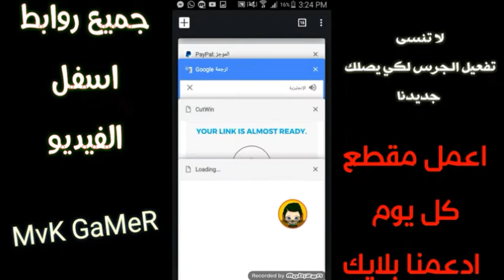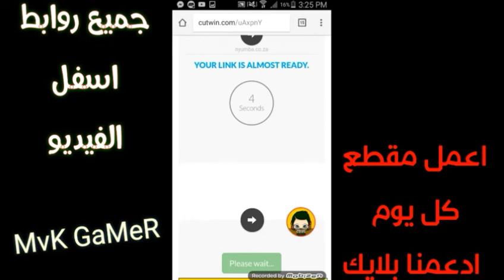حصول على كل هدايا 8ball pool بدون تعب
كوينز مجاني
روابط الكوينز
رابط 500 كاش
روابط الكاش المجاني
رابط جديد للحصول على كوينز هدية مجانا في لعبة 8ball pool
ثغرة الكوينز
ثغرة الكاش
New links free coins
New links free cash
How ti get free cash
How to get free coins
Hack 8ball pool

افضل لاعب بلياردو أونلاين
مهارات
ضربات غير مباشرة
افضل الضربات
هاتي
فرناندو
ماكوتو
Indirect shots
Top shot
Trick shot
Trick box
Trick coins
Trick cash
Hatty xD
Fernando
Refeef
Makoto
8ball pool
9ball pool
Great win
Auto win
Longline
Tamer
Loord Ayman
Loord baha
Why
Snooker games
Yazan slati
Master charle
The rocket xD

بلياردو محترفين,
بلياردو حول العالم,
بلياردو 8 بول,
بلياردو حول العالم 2016,
بلياردو مصري,
بلياردو سنوكر,
بلياردو 8,
بلياردو مهكره,
بلياردو بلياردو,
بلياردو بالقدم,
بلياردو ياردو ياردو ياردو,
بلياردو ياسر,
زيدان يلعب بلياردو,
صعيدي يلعب بلياردو,
طفل يلعب بلياردو,
بلياردو هكر,
هكر بلياردو حول العالم,
هكر لعبة بلياردو حول العالم,
هاك بلياردو,
تعليم هكر بلياردو حول العالم,
هكر بلياردو 8,
برنامج هكر بلياردو حول العالم,
بلياردو نهائي بطولة العالم,
بلياردو نهايات,
بلياردو نابلس,
نهائي بلياردو,
بلياردو مصر,
بلياردو محترفين 2014,
بلياردو مياده,
بلياردو مضحك,
بلياردو مهكره للاندرويد,
بلياردو ماهر,
بلياردو محترفين 2016,
بلياردو لعبه,
بلياردو للاندرويد,
بلياردو ليبيا,
بلياردو للاطفال,
بلياردو للايفون,
بلياردو للمبتدئين,
بلياردو للبيع,
بلياردو للمحترفين,
تحميل لعبة بلياردو للكمبيوتر,
تعليم بلياردو للمبتدئين,
البلياردو,
البلياردو في مصر,
البلياردو الفرنسي,
البلياردو للمبتدئين,
البلياردو 8,
البلياردو الجديد,
البلياردو في العراق,
البلياردو ستيفن,
البلياردو بالرجل,
البلياردو مهكره,
بلياردو كرتون,
بلياردو كرة القدم,
بلياردو كرة قدم,
مباراة بلياردو كاملة,
كيف تلعب بلياردو,
كيفية تهكير بلياردو حول العالم,
كيف تصنع بلياردو,
كيف تهكر بلياردو,
كيفية لعب بلياردو,
كيفيه هكر بلياردو حول العالم,
بلياردو قيمزر,
8 ball pool,
8 ball pool hack,
8 ball pool شراء اى شئ مجانا فى لعبة,
8 ball pool mod,
8 ball pool tool,
8 ball pool هكر,
8 ball pool hack 2016,
8 ball pool مهكرة جاهزة,
8 ball pool هاك,
8 ball pool هكر بدون روت,
8 ball pool مهكرة للاندرويد,
8 ball pool مهكرة للايفون,
8 ball pool مهكرة اخر اصدار,
8 ball pool مهكرة تنزيل,
8 ball pool مهكرة تحميل,
8 ball pool مهكرة 2016,
8 ball pool مهارات,
8 ball pool مهكرة 2017,
8 ball pool لعبة,
8 ball pool للاندرويد,
8 ball pool للايفون,
تهكير لعبة 8 ball pool للكمبيوتر,
تهكير لعبة 8 ball pool للاندرويد,
تهكير لعبة 8 ball pool للايفون,
تحميل لعبة 8 ball pool للكمبيوتر,
8 ball pool كوينز,
8 ball pool كيف تلعب,